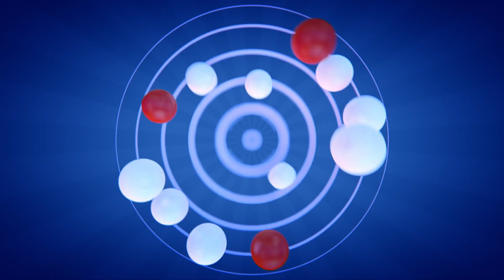Powerball 20180421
Powerball